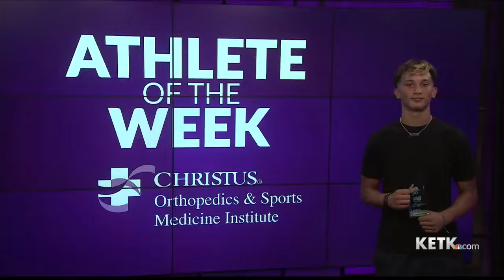ROHAN FLUELLEN: Athlete of the Week